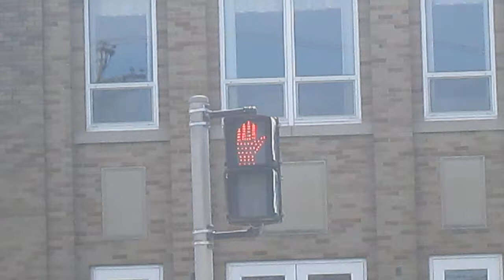Pedestrian Signal (2017)